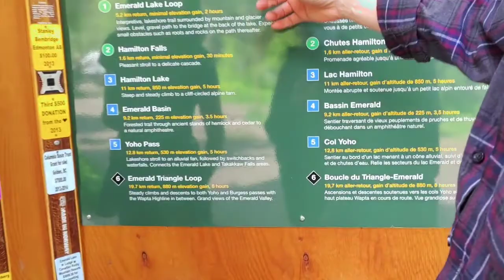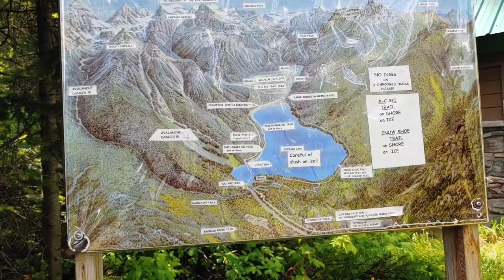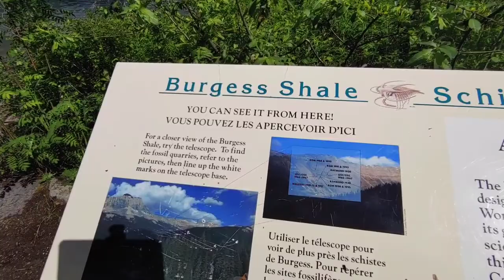#41. Chia sẽ dự định sắp tới của MT5Productions.